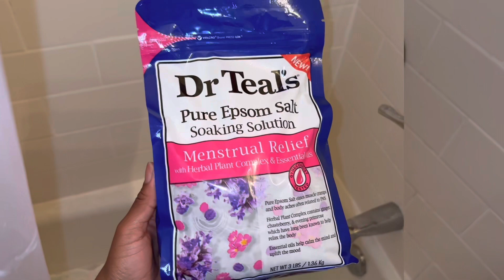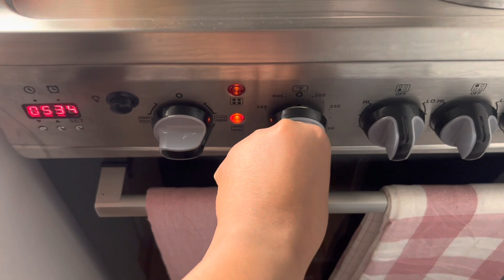MY 2023 REALISTIC￼ NIGHT TIME ROUTINE| zzzzzakiya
Heyy amazing people I know the video is a little short but bear with me I will be making longer video:) Give the video a Big thumbs up and subscribe love y’all!!!🫶🏽💕💕💕